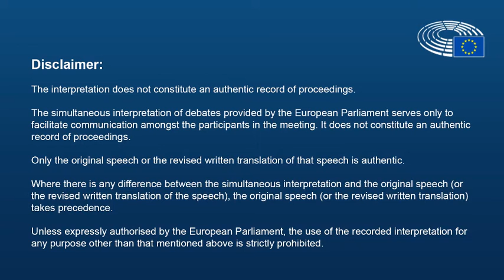Olgierd Geblewicz - Plenary of the Conference on the Future of Europe March 2022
Statement of Olgierd Geblewicz, President of West Pomerania Region and President of the EPP-CoR Group at the Plenary of the Conference on the Future of Europe 26 March 2022